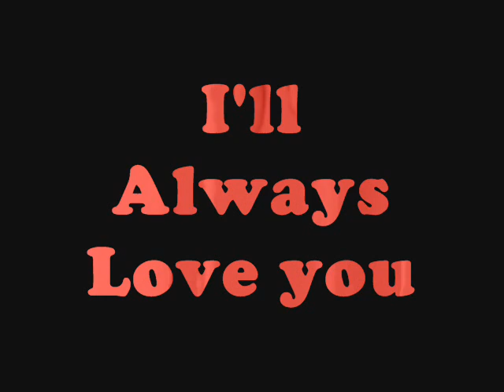gruezo family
the gruezo family